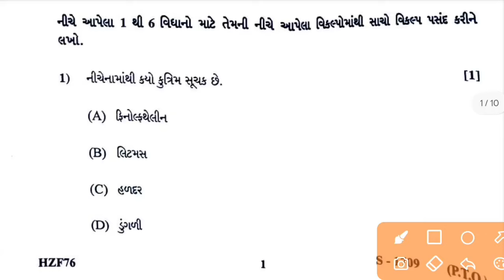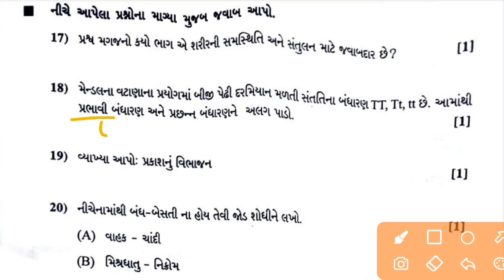Std 10 Science Paper Solution 2024 || Vigyan Paper Solution 2024 || march 2024 board exam paper